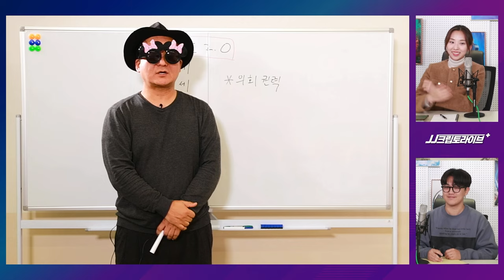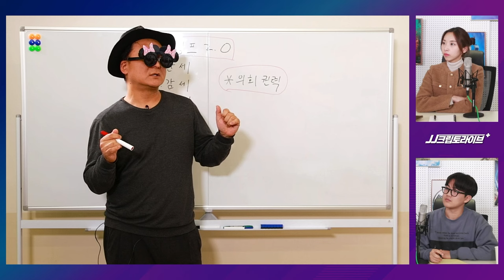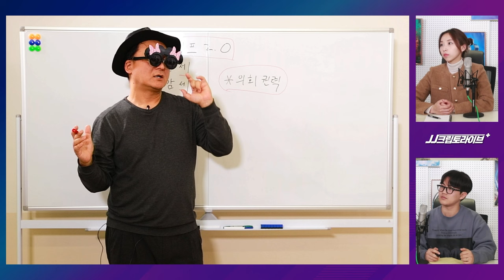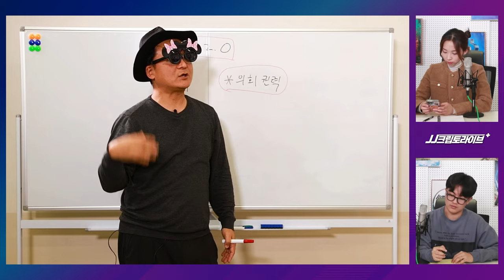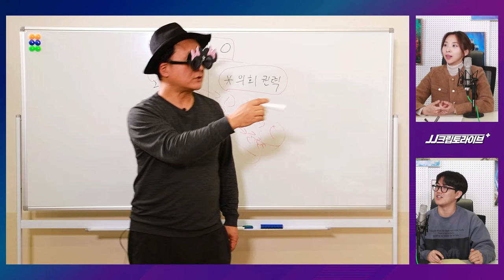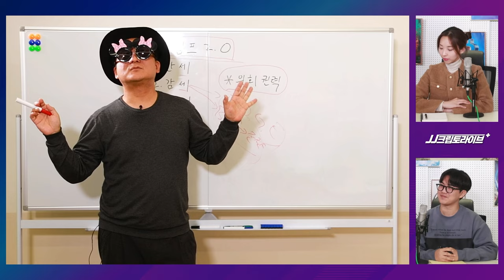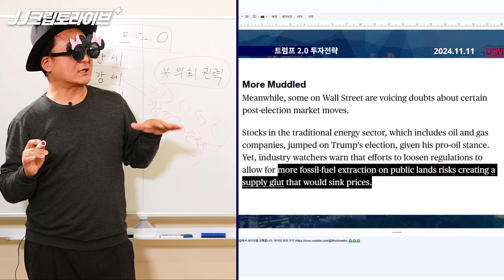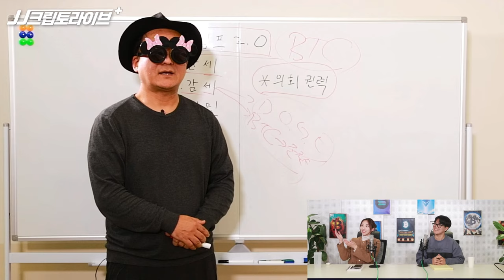'트럼프 2.0' 가장 큰 변화는 관세, 중소형주 주목 (JJ, 이현지, 이성우)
제47대 미국 대통령 선거에서 도널드 트럼프 전 대통령이 당선되면서
향후 주식시장은 트럼프의 주요 정책 노선인 '미국 우선주의'에 기반한 수혜 업종과
종목 찾기가 주요할 것으로 예상됩니다

전문가들은 "내년 트럼프 정책의 핵심 테마는 보호무역, 친기업을 선정하며,
이에 따른 수혜 섹터를 금융, 산업재, 유틸리티, 자유소비재, 중소형주로 선별한다"라고 내다봤습니다.